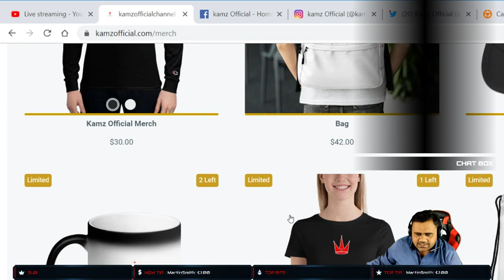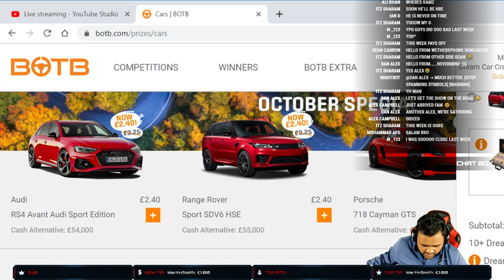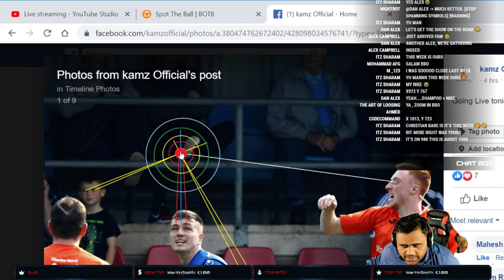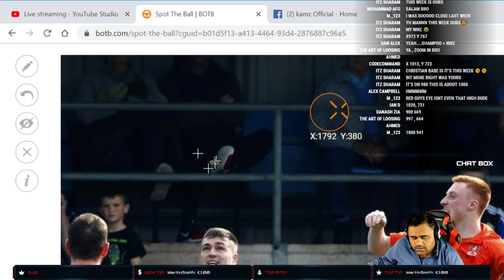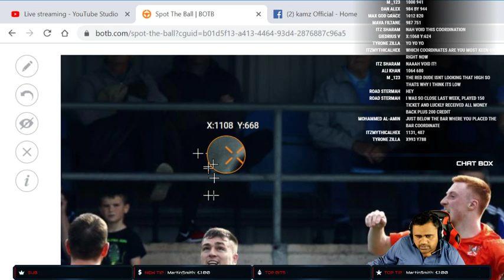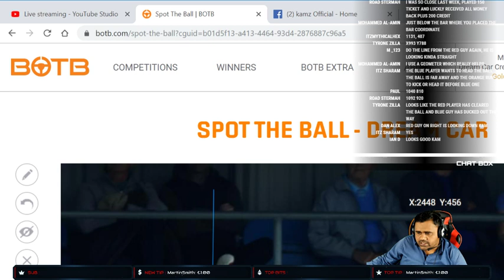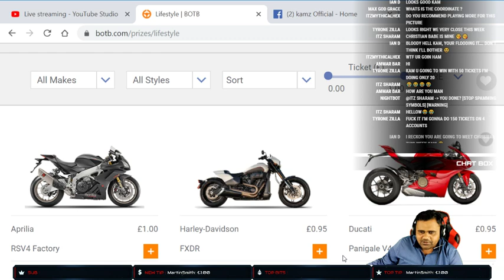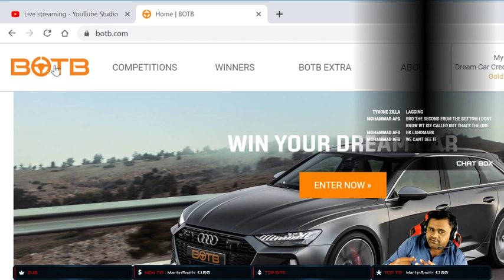How To Win BOTB!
How to play BOTB?